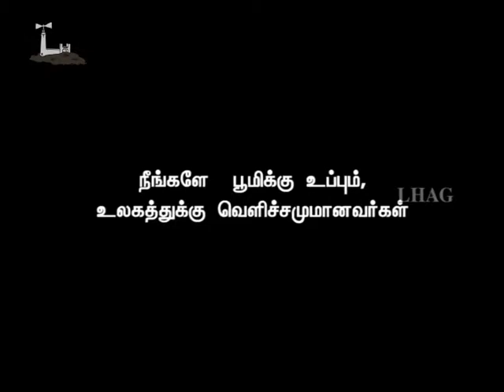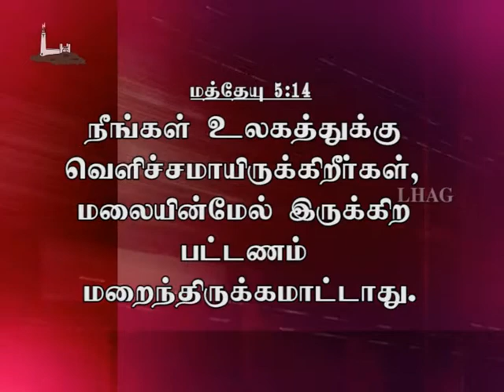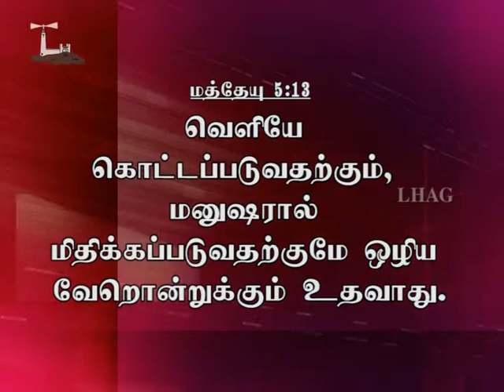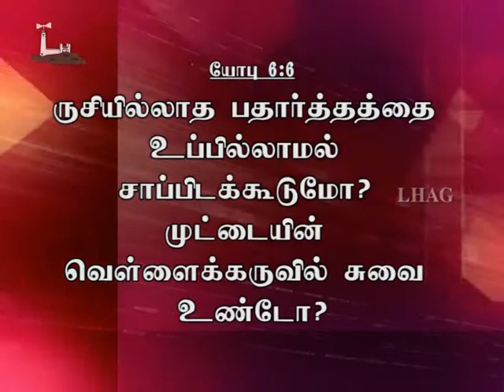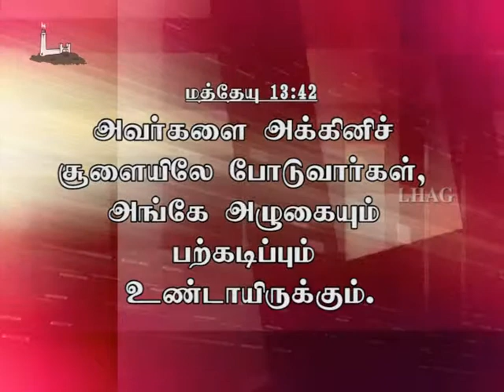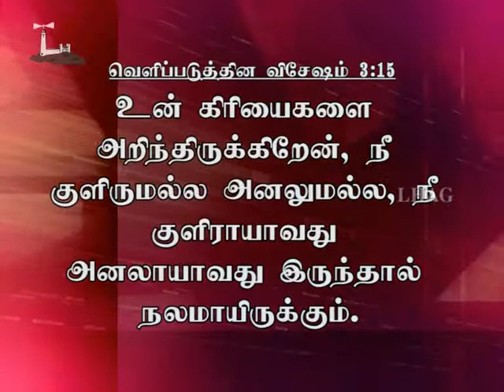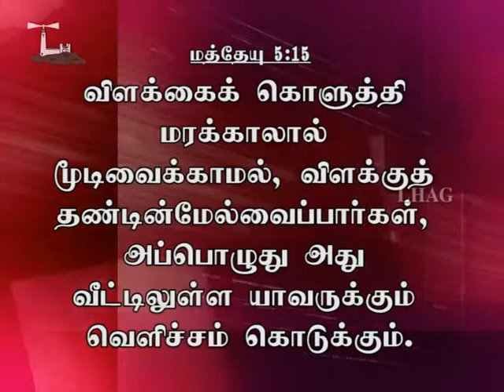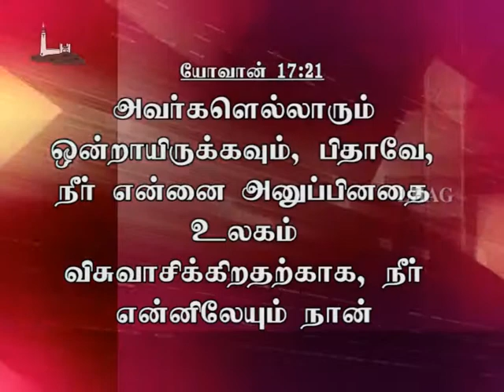Sermon on the Mount Series 2 Tamil Message (Matthew 5:11-16) by Rev. T.R. John Vincely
13 missionaries outside of Tamilnadu. Several boys and girls have been sent from this church
1. Prayer  2. Word of God  3. Holy Spirit Baptism  4. Discipleship  5. Evangelism 6. Church Planting 7. Missions 8. Member care.

Worship Timings
I Service   :  Sunday 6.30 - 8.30am
II Service  :  Sunday 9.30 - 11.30am
III Service :  Sunday 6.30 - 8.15pm
Fasting Prayer
Friday           : 10.30 am - 12.30 pm
Wednesday :  6.30 pm   - 8.00 pm (Care Groups).

Bank Details :
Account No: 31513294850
IFSC : SBIN0011544

Message by Rev. T.R. John Vincely

Light House A.G. Church
Mela Anuppanadi,